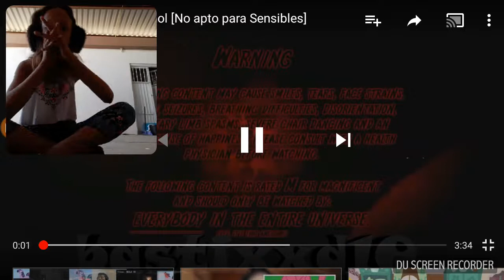Reaccionando a video de pinky pay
Grabado por DU Recorder: grabadora de pantalla para Android mi instagram